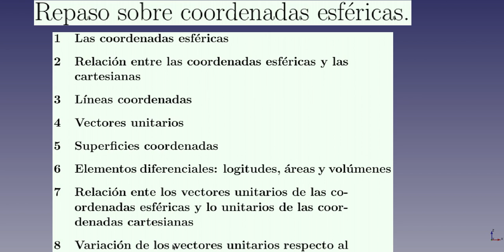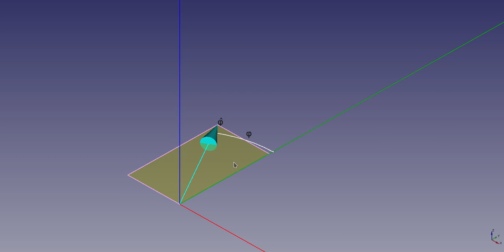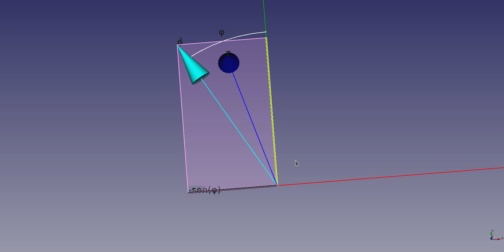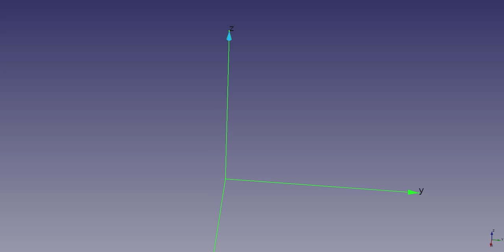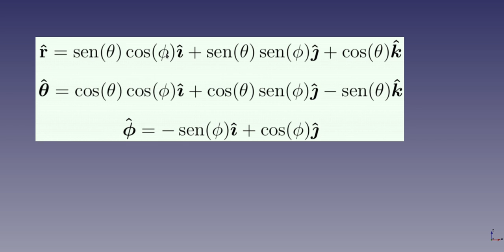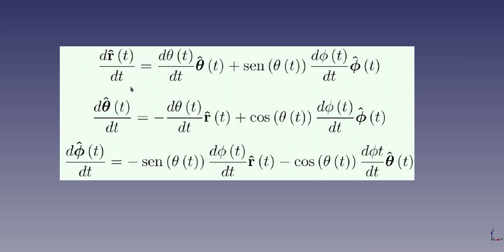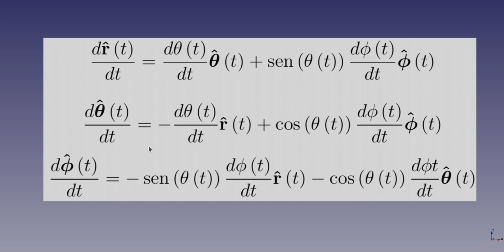Repaso sobre coordenadas esféricas (5/5)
En este video se termina el repaso sobre coordenadas esféricas.